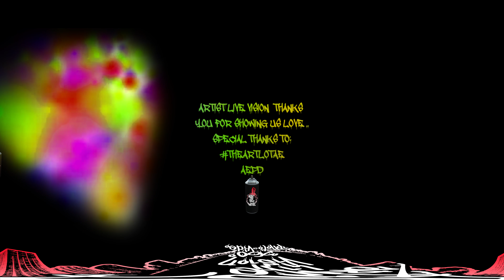Captain Gatsby's Mural - 360 Painting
Captain Gatsby was commissioned by the city of Avondale to create a Treasure Hunt Tuesday mural for the ArtLot.
Pre and Post production: Captain Gatsby